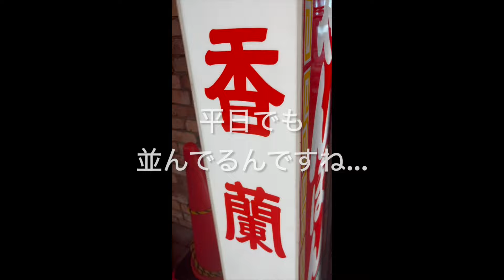【佐世保/ちゃんぽん/皿うどん】香蘭① Kouran たまご入りちゃんぽん 1050円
シーズン中は九十九島の牡蠣が入ってます
佐世保市三浦町(Miura-cho)２１−２７
営業時間Open：10:30～18:30
定休日Close：月曜日Monday